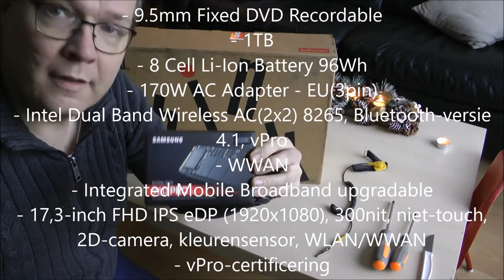Lenovo P71 unboxing & install